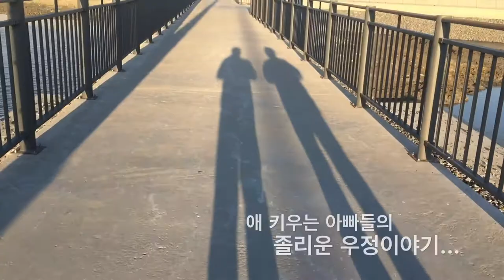[예고편] 2017년, 찬솔이의 2번째 캠핑~ 탄도항 노을캠핑장